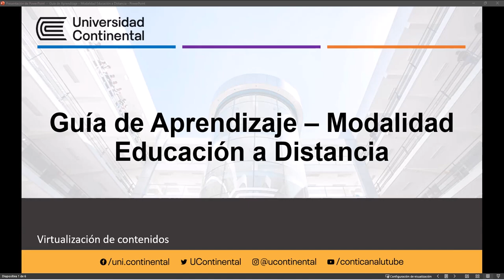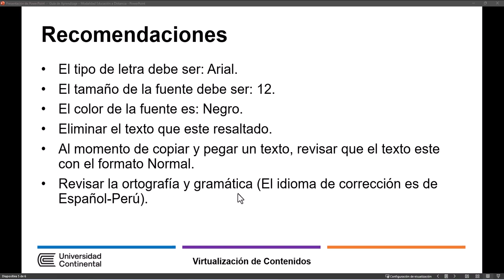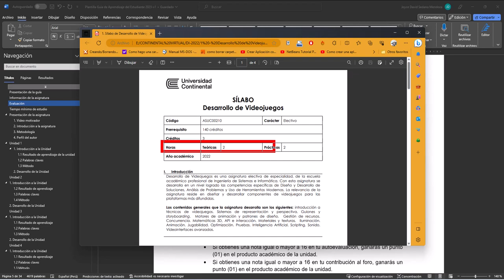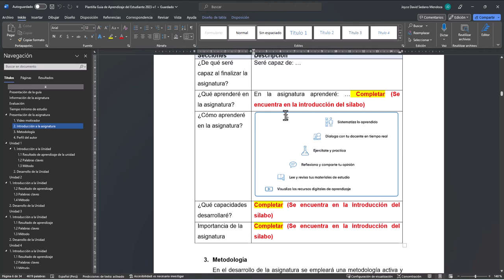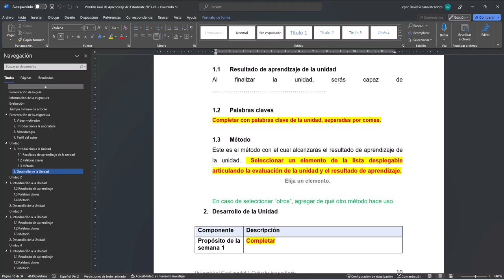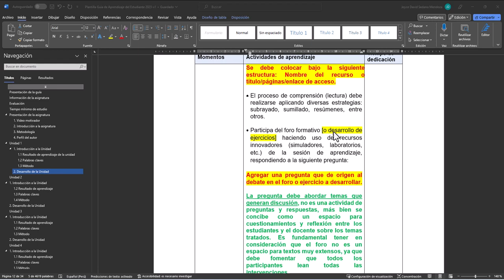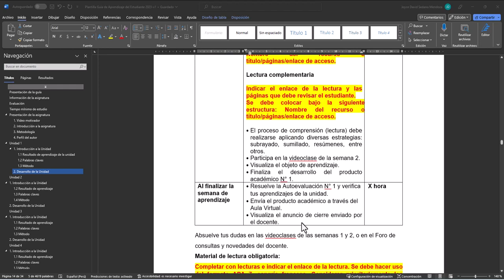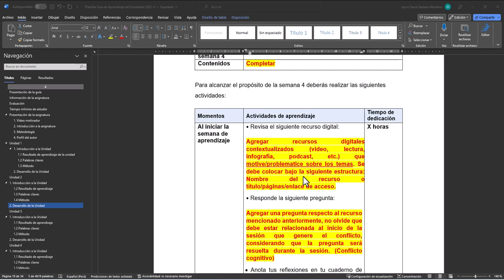Guía de aprendizaje [Modalidad a Distancia]-DI